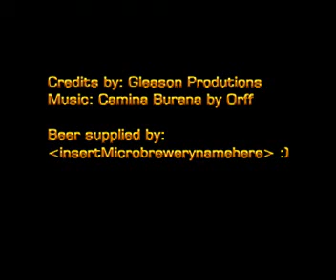Patio Time With Patrick Nov 11 Dave and Dani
I interviewed two friends, Dave Corbishley and Dani Bone-Corbishley, who also happen to be local theatre personalities.  We talk about theatre, dance, role playing, Disney and lots of Marvel talk!